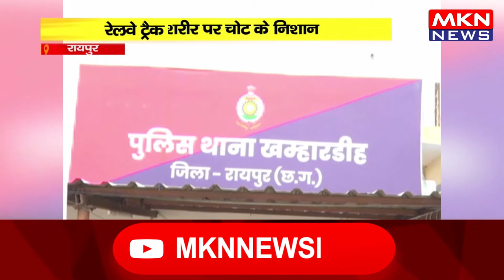रायपुर - रेलवे ट्रैक पर मिला अज्ञात शव, मृतक के शरीर पर चोट के निशान